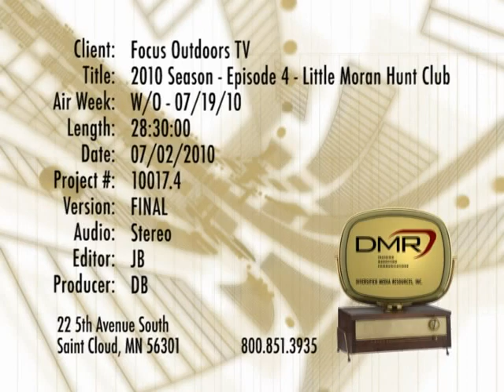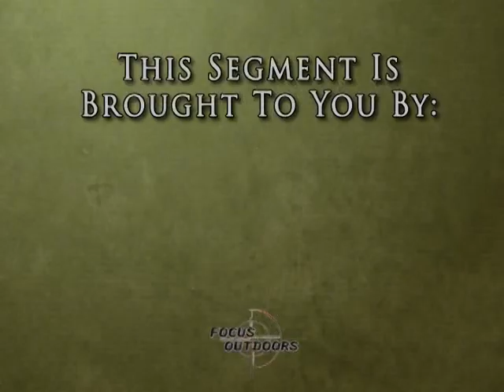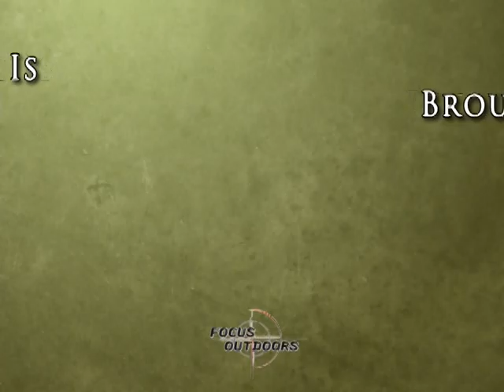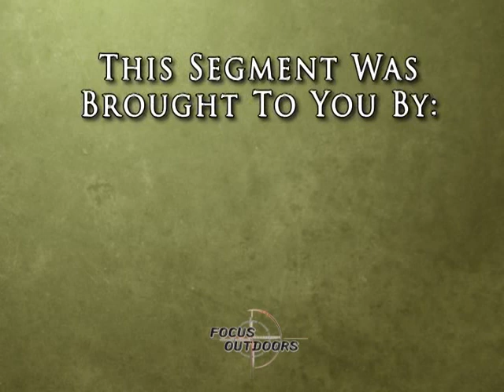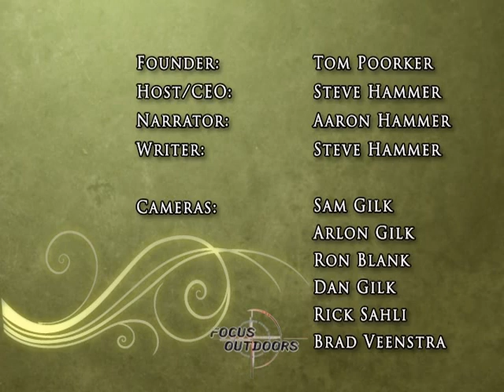Little Moran Hunt Club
A ruffed grouse hunt in North Central Minnesota with Steve Grossman of the Little Moran Hunt Club.